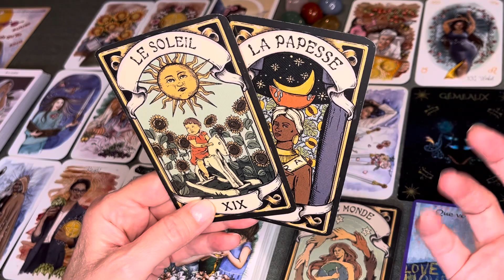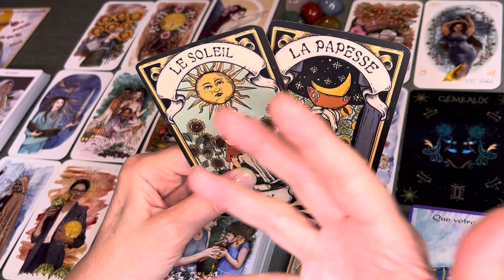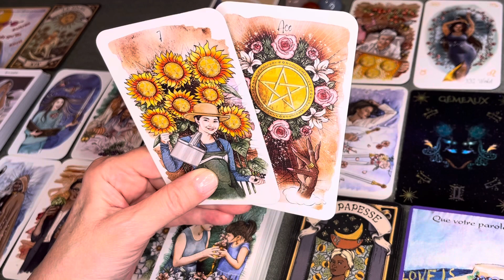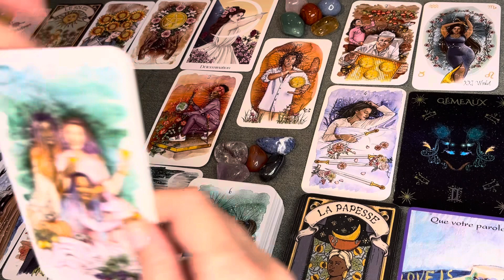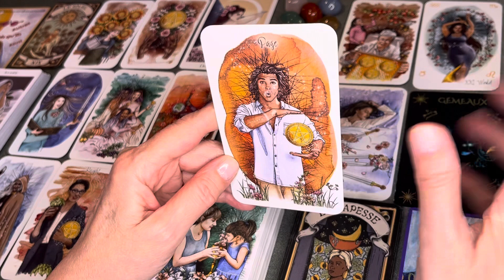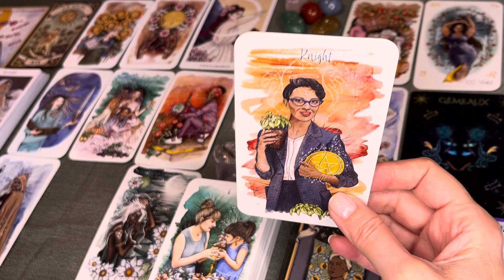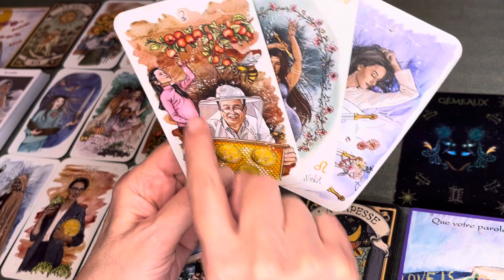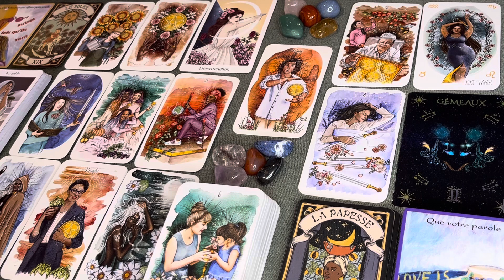GÉMEAUX MARS 2024 « Vous récoltez le fruit de vos efforts »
Lecture intuitive pour le mois de mars 2024.